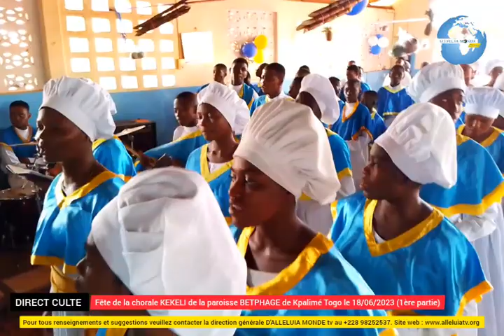Fête de la chorale KEKELI de la paroisse BETPHAGE de Kpalimé Togo le 18/06/2023. (1ère partie)